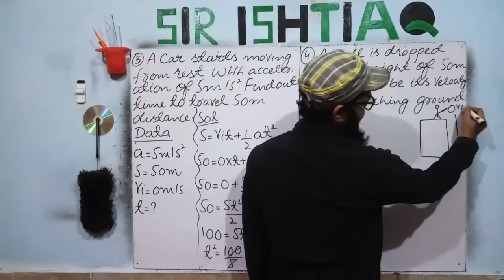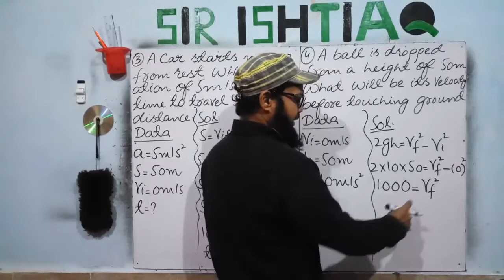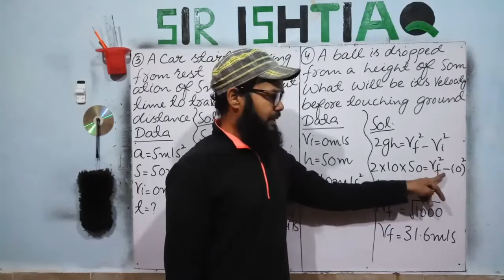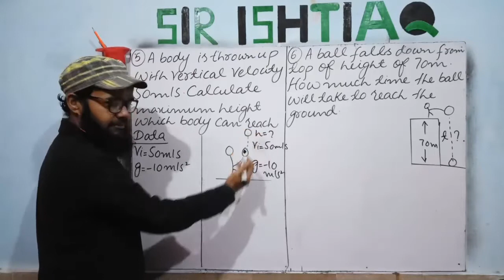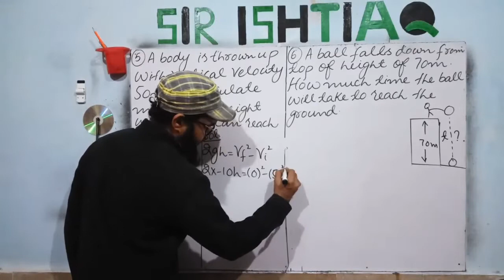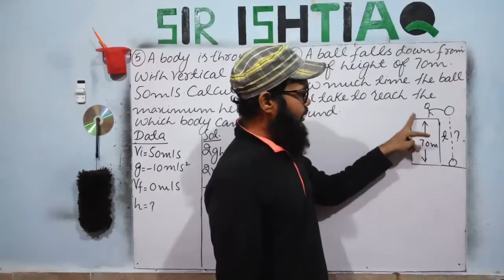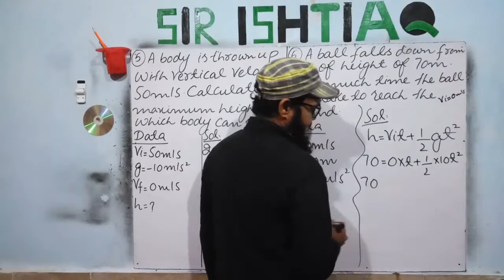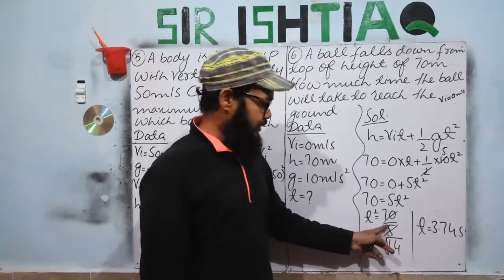Unit 2 All Exercise Numericals Class 9th Physics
@Sir Ishtiaque

In this video, i will solve all Exercise Numericals of class 9th Physics chapter 2 . This topic is related to class 9th Physics unit 2 Kinematics sindh Textbook Board Jamshoro.

Dear students, Like my facebook page Study Time  to watch educational videos of class 9th, 10th and 11th syllabus.

Dear students, Join my facebook group  to watch educational videos of class 9th, 10th and 11th syllabus.

Thanks 4 watching